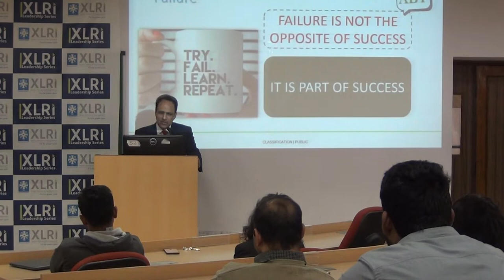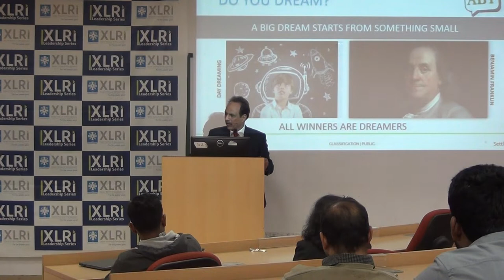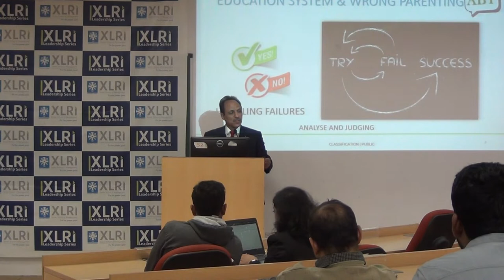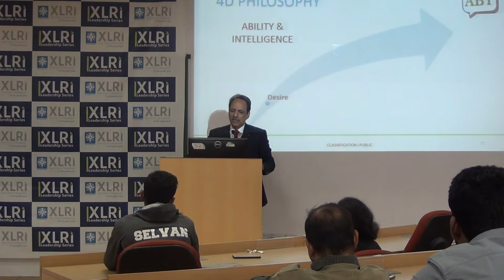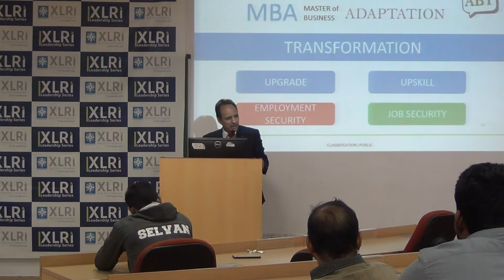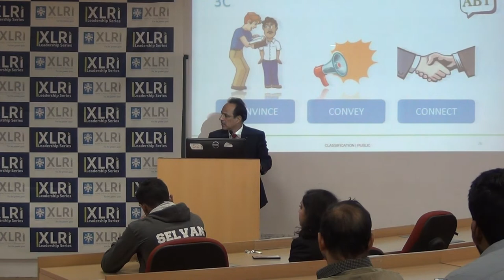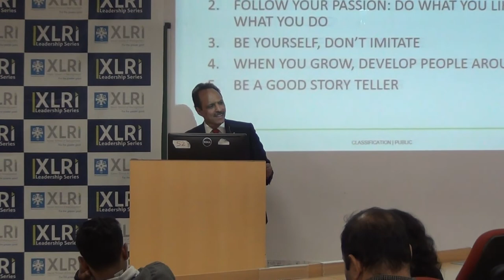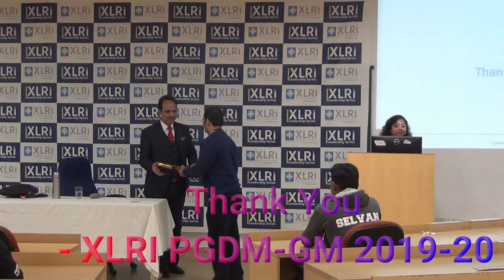XLRI Leadership Series - Mr. Anil Bhasin, President, Havells India Ltd.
PGDM(General Management) at XLRI Jamshedpur couldn’t have waited long for its next overwhelming Leadership Talk. This time the Speaker of our session was none other than one of the most energetic personalities i.e., Mr. Anil Bhasin, President, Havells India Ltd.

The topic of our LeadTalk Series was ‘Importance of Failures – A Secret no one talks about.’

Mr. Anil Bhasin inspired us to celebrate our rebirth every day and told how by taking control of our own lives, we could boom the start-up culture in India. He stressed on the significance of failures and the risk-taking ability while converting our dreams into realities.

We thank Mr. Madhu Mohan T for connecting us with our Speaker of the Lead Talk, Mr. Anil Bhasin. It was, indeed, an inspiring talk. We wish Mr. Anil Bhasin happiness and success in all his future endeavors.